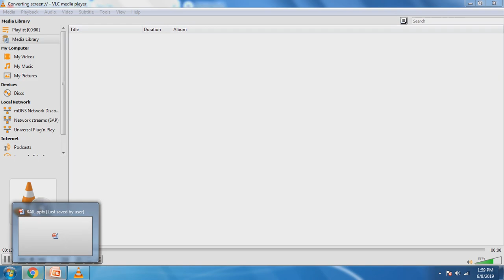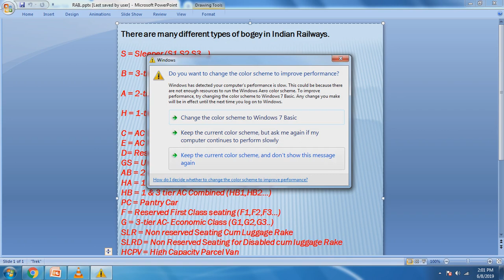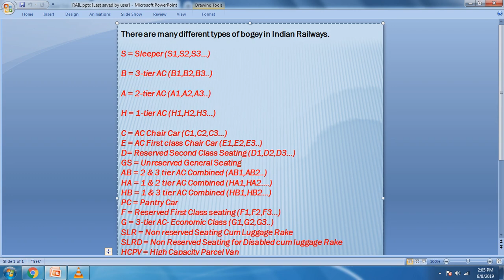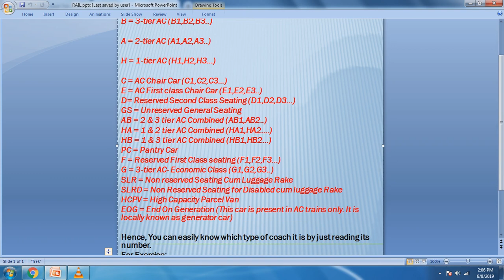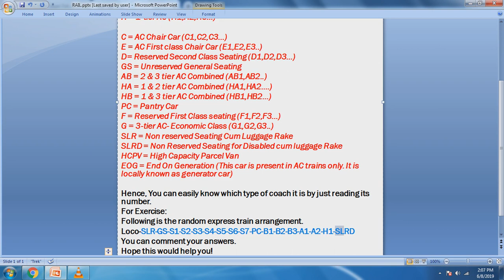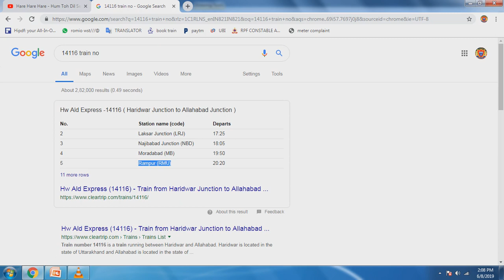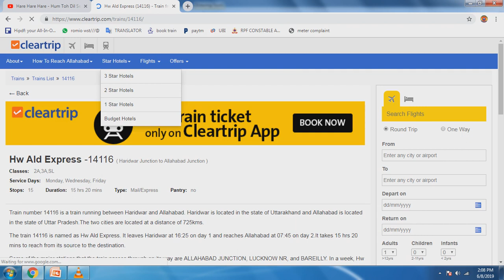All Indian railway classes sleeper vs second sitting class (AC/non AC classes)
this video is best all the classes of Indian Railway which include air conditioners and no near conditioners if you want to journey with sleeper class then you can comment in comment section I will tell you how to to book a confirm ticket of sleeper class